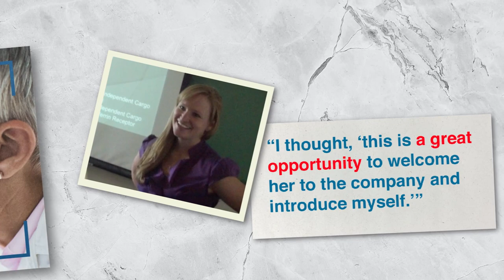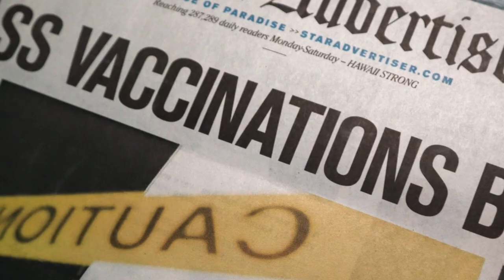Year in Review - Gibco 60th Anniversary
In 2022, we celebrated the 60th anniversary of the Gibco brand across the globe. Watch the year in review. Explore our 2022 60th anniversary celebration